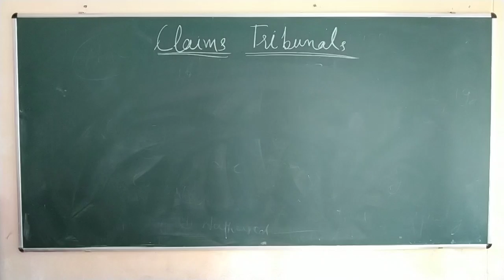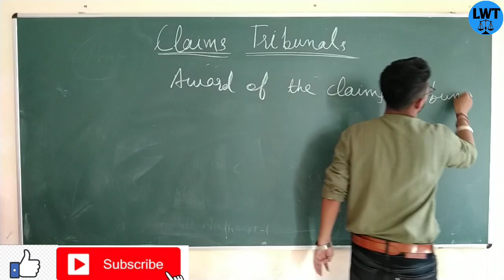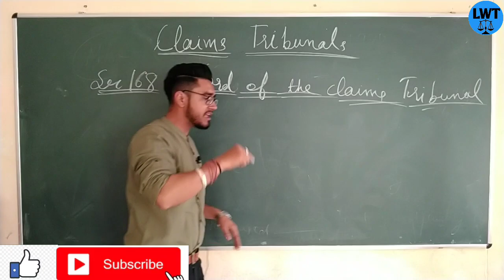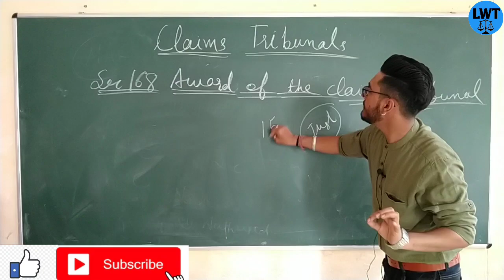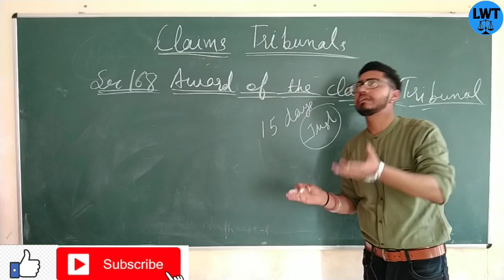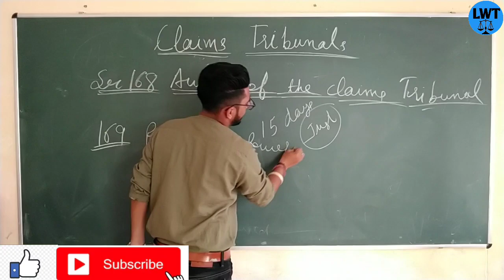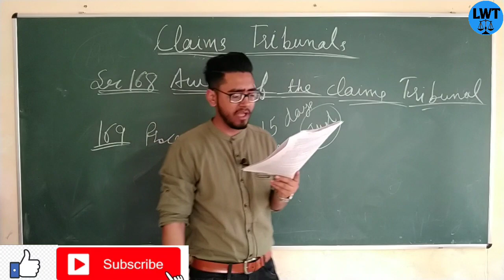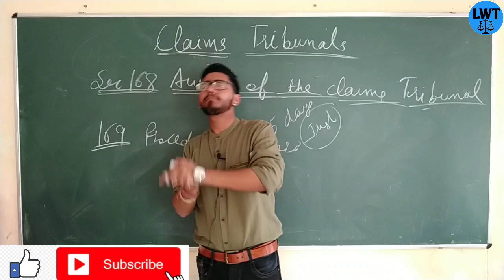claim tribunals part-2 under motor vehicle act,1988 powers and application for compensation.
hello doston
in this video I have explained about the part 2 of claim tribunal,I have explained the power and procedure for making application to claim tribunal for compensation.
section 168,169 of motor vehicle act

keep stay with us